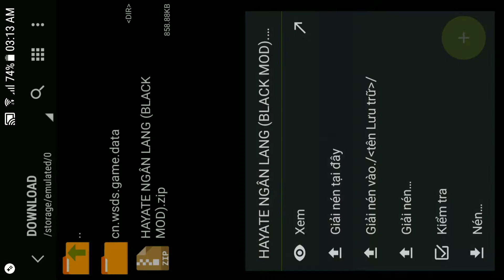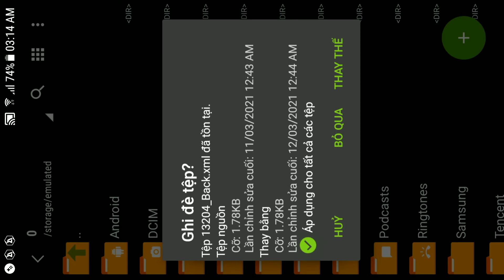MOD SKIN HAYATE NGÂN LANG FULL HIỆU ỨNG + ÂM THANH